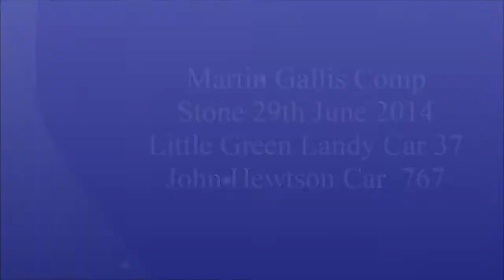Martin Gallis Comp, Mark Woodhouse LGL & Car 767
Description

Martin Gallis Memorial Comp successfully hosted at Stone by the taffs & Shrops LRC/ORC